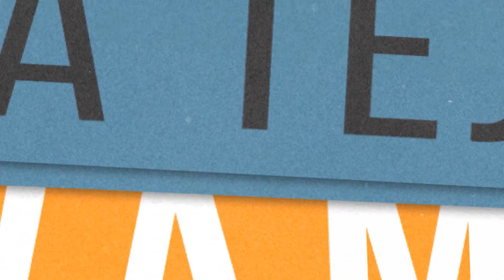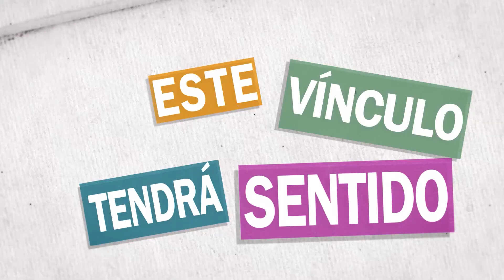108 Programa de Tv - Habilidades Cognitivas 2